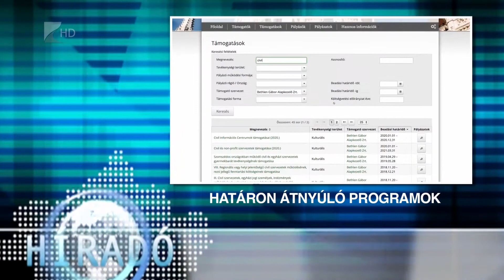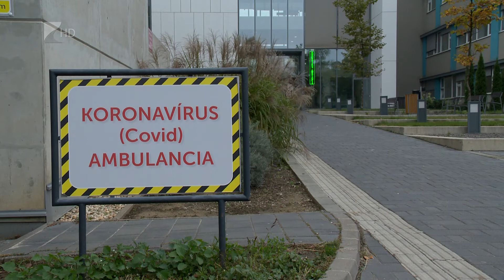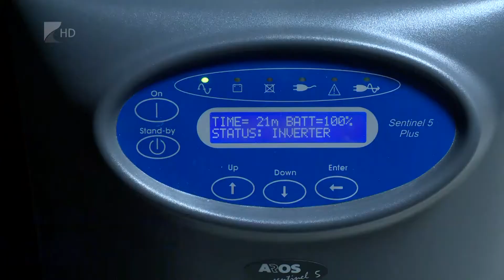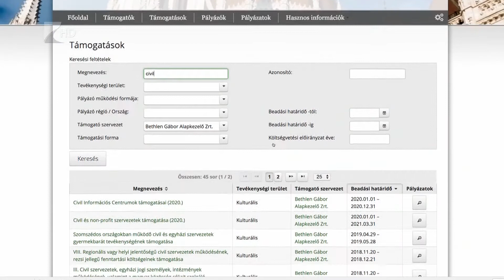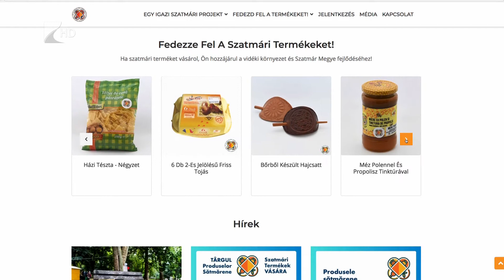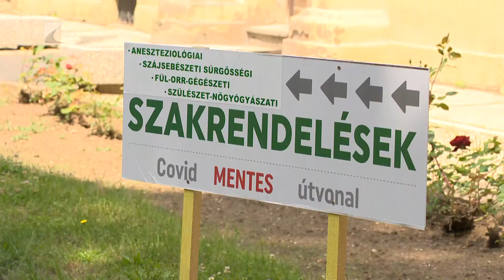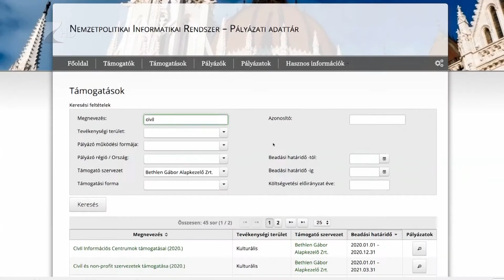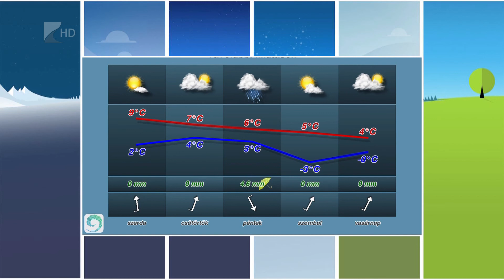Híradó 2020. november 16. - Kölcsey TV